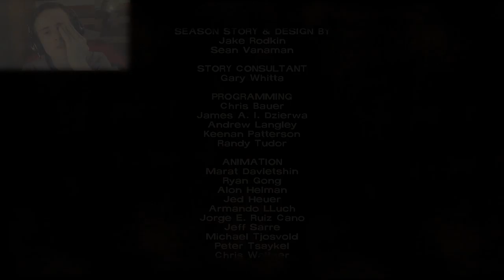Let's Play: The Walking Dead - Episode 4 - Part 10 - The Accused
Savannah is supposed to be a great holiday destination but when Lee, Clementine, Kenny and the crew arrive they get more than they bargained for. With zombies around every corner, a masked psychopath on their tail and a broken family to boot the group set off to look for their only hope of survival, A boat...